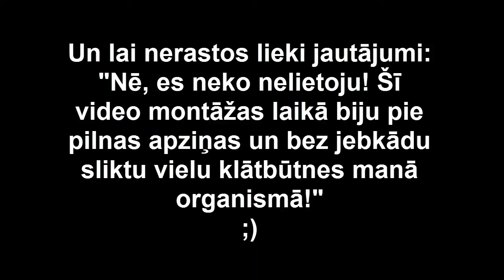4.daļa - "Easycomposites" un "zaļie" / Part 4 - "Easycomposites" and "the greens" (ENG subs)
LV: Par to kas ir "Easycomposites" un kā es tiku pie saviem autogultas riteņiem. Bonusā - zaļās plūsmas ballīte!
ENG: Who are "Easycomposites" and how did I get my car-bed wheels. Bonus - green wave traffic flow party! (ENG subs - sorry for the translation)

Soundtrack:
Macklmore & Ryan Lewis - Can't hold us FEAT. Ray Dalton (Instrumental)
Limp Bizkit - Take a look around (Instrumental)
Knife Party - Internet Friends (You Blocked Me On Facebook And Now You're Going To Die)